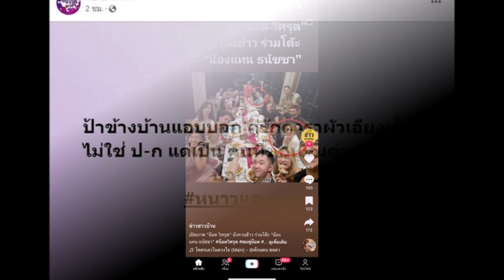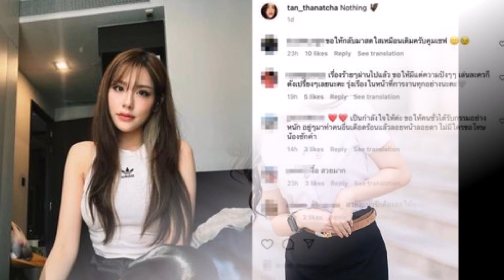เคลื่อนไหวแล้ว ‘แทน ธนัชชา’ โพสต์ข้อความหลัง ‘น็อต’ เผยสถานะแท้จริง